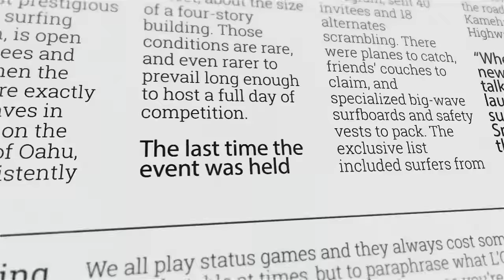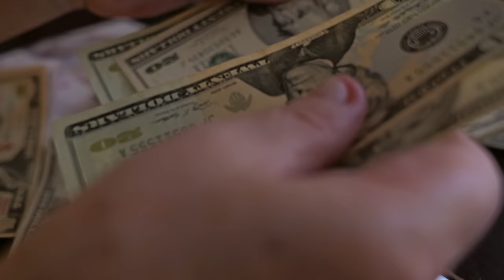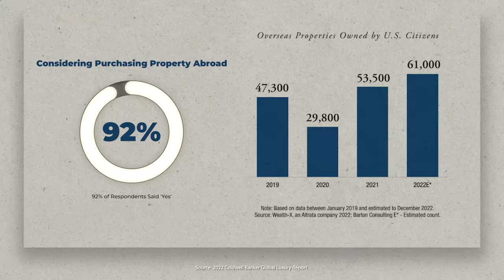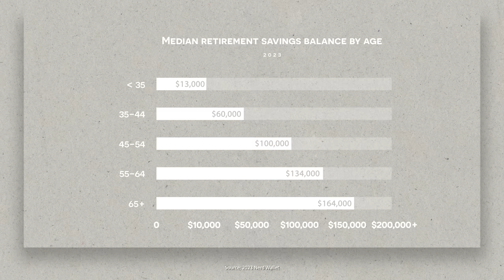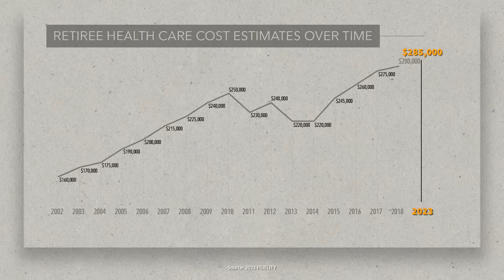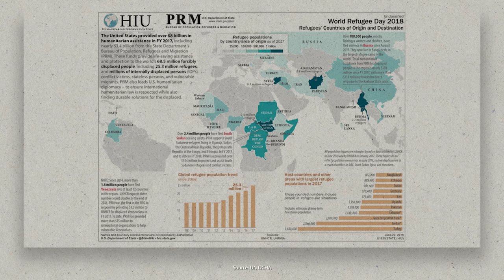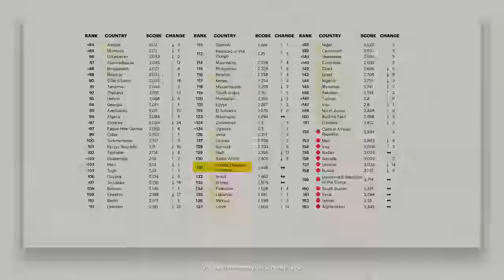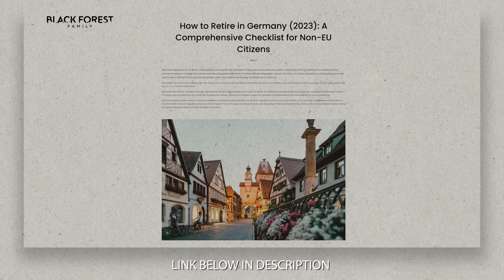Why are SO MANY Americans Retiring in Europe Right Now?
Goodbye, Florida. Hello, Europe? Now, more than ever, more and more Americans are considering retiring abroad. Join me as we delve into the curious reason why Americans retiring in Europe might be the most practical solution. Discover the allure of European destinations, the practicalities of retiring overseas, the benefits of international retirement... and how you can do it too.

In this video, we'll cover:
🌍 Top European retirement destinations for Americans
🏡 Housing options and costs in Europe
🏥 Healthcare and insurance considerations
📜 Visa and legal requirements
💰 Financial planning and retirement funds
🛫 Cultural experiences and lifestyle changes

Whether you're dreaming of sipping wine in the rolling hills of Tuscany or embracing the rich history of a European capital, this video offers valuable insights and tips to make your American retirement in Europe a reality.

Jump to Your Favorite Topic 🙌 :
00:00 Intro
01:21 How Many Americans Retiring Overseas?
07:00 Why American families are leaving the US for Europe?
12:59 How to Retire in Europe

📝 Sources from this Video:
Why have millions of Americans moved to these countries instead? by @WashingtonPost
Marrow, H. B., & Klekowski von Koppenfels, A. (2020). Modeling American Migration Aspirations: How Capital, Race, and National Identity Shape Americans’ Ideas about Living Abroad. International Migration Review, 54(1), 83–119.

Want to Learn German, English, French, or Spanish? We use Lingoda for German, check them out!